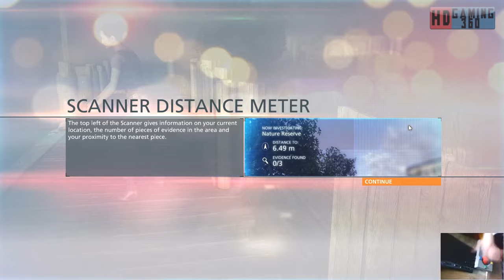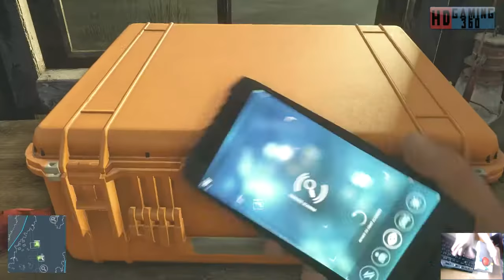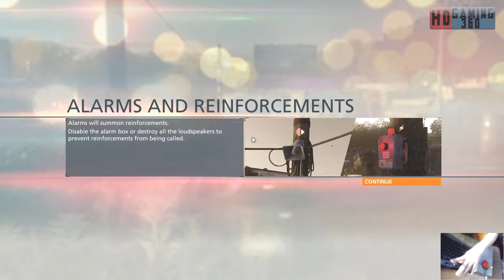Battlefield Hardline Walkthrough Part 10 W/Webcam